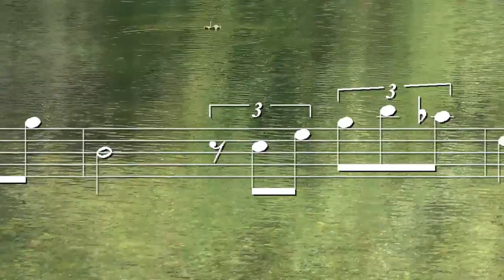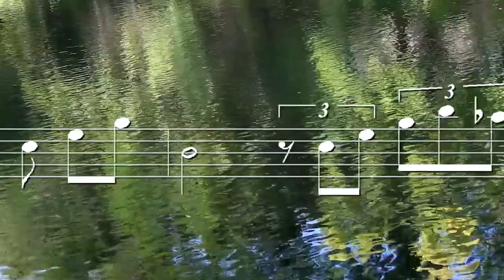"Arabesque" - Claude Debussy - Flute on a street corner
Flutist Daniel Laberge plays "Arabesque" composed by Claude Debussy.
Music video featuring an auto-scrolling score of what I'm playing, with nature scenes in the background.

Welcome to my street corner,
Since the spring of 2007, I 've been playing flute on the street, in public places and in the subway of Montréal.
I've decided to share my music with all the people who don't visit Montréal.
Each piece features a music video with an auto-scrolling score of what I'm playing, along with nature scenes in the background.

An early start
My parents both played flute and music was one of their favorite activities.
I started out on the clarinet and piano, but one day I tried my mother's flute and she never saw it back.
My father taught flute at the city's music school during the week-end and my mom would replace him at times. It made no sense to pay for a babysitter, so I would attend most of the lessons they gave. I started teaching flute and music theory in my early teens.

Playing on national television at twelve years old
When I was twelve, I was invited by Wilfrid pelletier, Montréal's symphonic orchestra founder, to play on his weekly program on the CBC network, "Wilfrid Pelletier rencontre".
I played "Serenade" Op. 3 No. 5 by Franz Joseph Haydn, in solo with a piano accompaniment,

When I was fourteen, I became a full time student at the music conservatory.
Each summer, I went to the Mount Orford musical camp where I would meet renowned musicians and professors.
I enjoyed playing flute, but I also liked the social contacts that came along.

Career choices
At seventeen, I was attracted by a career as a professional flutist.
Back then, there was only one way to do it; you had to play in a symphonic orchestra.
My problem was that I could not stand the conductor's authority over the musicians.
Having my boss, with a stick, grumbling in front of me at all times didn't fit my ideals of respect.
When I was eighteen, I switched from flute to conducting at the music conservatory.
One year later, I changed course again; this time I went for composition at the Université de Montréal.

Pop, jazz and improvisation
Even though I was a full-time composition student, I still played flute a lot.
I found out that my music education had been very focused on reading and writing.
I had to catch up in several other aspects such as playing by ear and improvising.
I played in several jazz and pop ensembles, sometimes bringing in my own compositions or arrangements.
I have to admit that I've developed my abilities to play by ear and to improvise all by myself; by playing along recordings of my favorite pieces. No teacher has ever helped me.

The flute in the closet
I was now a professional composer with my own studio.
I preferred working with voice rather than flute.
I put together several bands, ensembles and duos by forming co-writing teams with singers.
I performed on stage as a keyboard player. I would occasionally play sax, but rarely flute.
Daniel Laberge played with MollyBelle & Dax at the beginning of the 1990's.

Flute as an after-career
In 2002, I started taking long walks through the city.
I appreciated the street musicians for the ambiance and peace they brought to dull streets and subway corridors. I would encourage the ones I met.
Five years later, a mix of interest and necessity pushed me to take my flute out of the closet, where it had been for fifteen years, and to start practicing and planning a repertoire.

Still learning
I'm amazed that I'm still learning so much every year.
This doesn't come without some efforts; such as adding new pieces and styles.
Playing on the street can be physically demanding because you play for several hours in often hostile conditions.
I don't use any amplification for my flute, so I have to fill large spaces with sound using lung power only.
I move around while I play.
The listeners get very close to me and I appreciate this nearness.
In fact, this complicity and exchange is my main interest.

Have a musical day.

Daniel

For more information and a complete selection of pieces, please